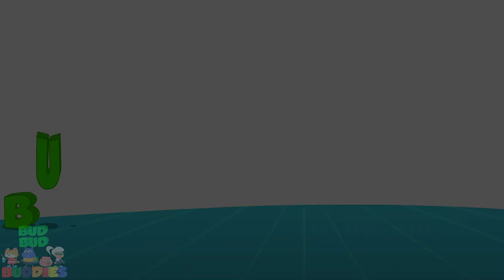Open Shut Them + More Nursery Rhymes for Babies by Bud Bud Buddies